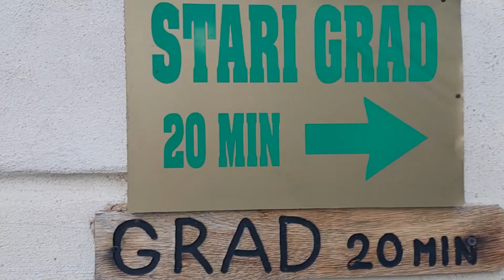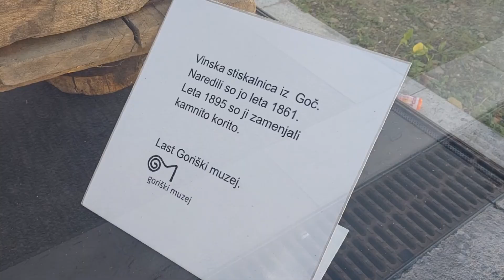Випавская долина. Интересные места. Не все;)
Мой канал с картами маршрутов и идеями для автопутешествий по Словении